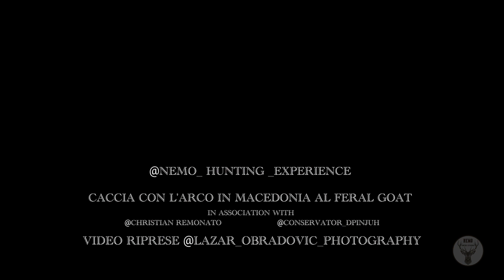Caccia con l'arco in Macedonia al FERAL GOAT!